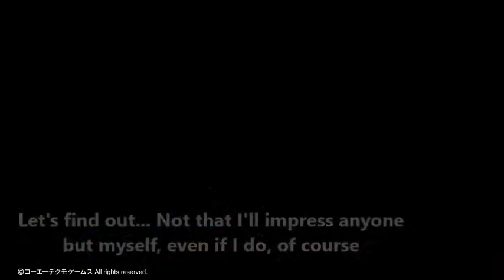Musou Stars: THE TRUE DEMON - Level 16 vs 42 (Hard Difficulty)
Doing a level 42 mission with only skill level 16; because that's what a true DEMON does! And once again Darius has proven that he's the one and only TRUE DEMON by kicking Lu Bu's ass! Really, Lu Bu quite disappointed me here; I thought he'd last as long as, or even longer than Ryuu, but nope, he finished pretty quickly. Anyway, I thought I'd surely struggle very much doing this battle, but it turned out to be quite the same with any other battle whose level is lower... It's HARD difficulty alright; you can tell from how much life gauge I lost when I got hit by musou attack. Still, I didn't really feel struggling doing this battle... Darius is that strong, huh (although his card is still B and its familiarity/effectiveness is still not high) Or is it because my companions are also strong... Or maybe it's because all my 4 guys here have high friendship with each other, and that makes them stronger than normal? Well, whatever the reason maybe, I'm pleased that even in this game I have my own elite DEMONS squad! Now, if I have to recruit someone again, I'd want Ryuu, because I see a potential DEMON in him. Forget about getting any officer from Tamaki's force, Mitsunari, there's only weaklings there! Or if we have to, we should try stealing from Setsuna instead, maybe I can get Marie Rose... I don't plan having female officer, if possible, but I'll make exception for Marie Rose. Why? Because I like her. Come to think, why can't I capture enemy officer? I should be able to do that in this game, but so far I can't do it... Maybe because I'm lousy... Maybe if it's easy difficulty then I can capture Marie Rose... Tsk, dunno why she ends up with Setsuna. I certainly got better looking guys with me! Anyway, enough of my ramblings.